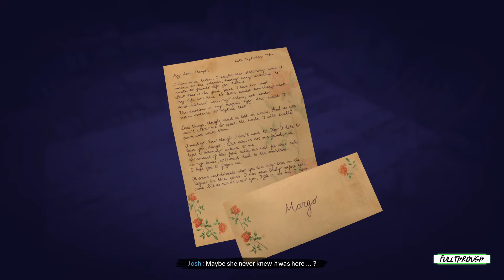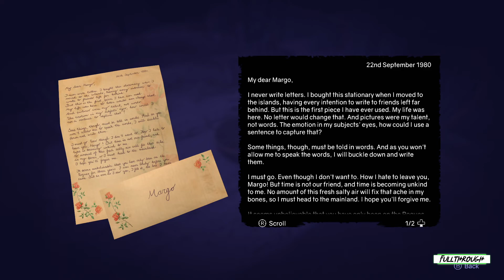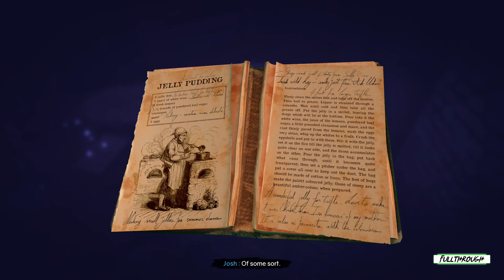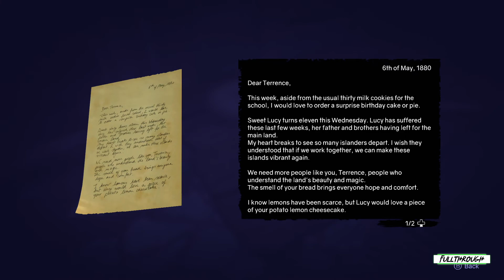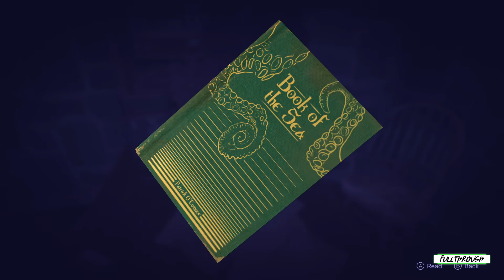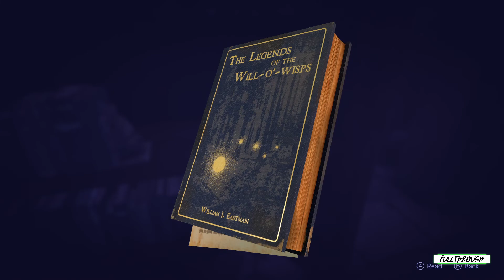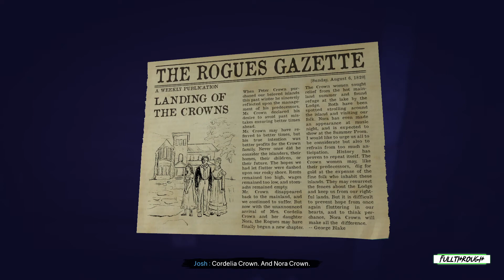Ghost On The Shore FULL WALKTHROUGH Gameplay HD (PC) | NO COMMENTARY | PART 1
I hope you guys find this Ghost On The Shore full walkthrough gameplay no commentary video useful.Leave a like and share with your friends if you can ;) .Soon I'll be uploading some new videos about more games.

Game: Ghost On The Shore

★ My PC ★
Gigabyte B450M AM4 Motherboard
8 Cores AMD Ryzen 7 2700 Processor
16GB RAM DDR4 2400
GTX 1660 ti 6GB GDDR6
2TB de disco duro HDD